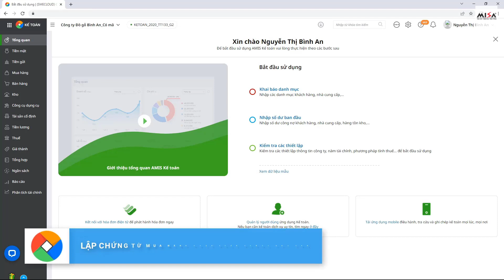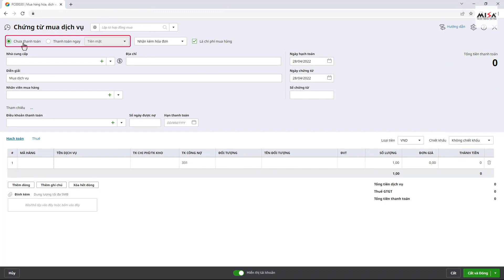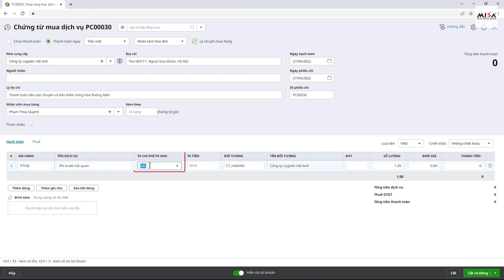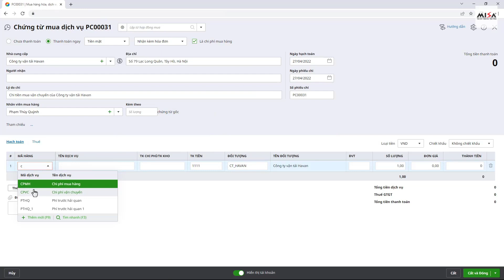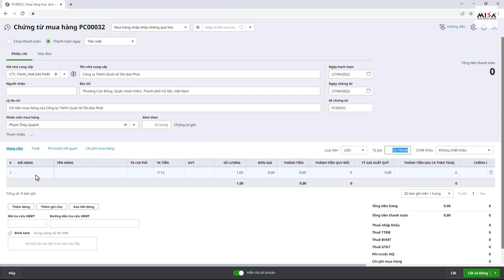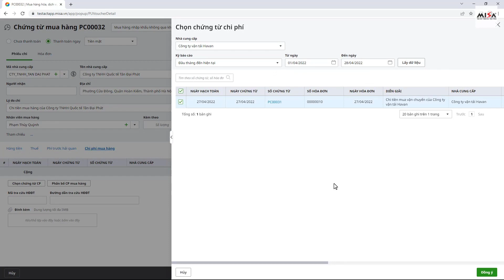[AMIS Kế toán] Lập chứng từ Mua hàng nhập khẩu không qua kho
- Nội dung hướng dẫn: Lập chứng từ Mua hàng nhập khẩu không qua kho trên AMIS Kế toán
- Tài liệu hướng dẫn: